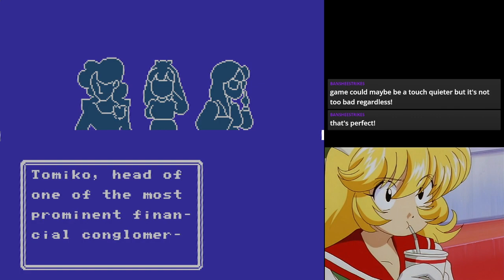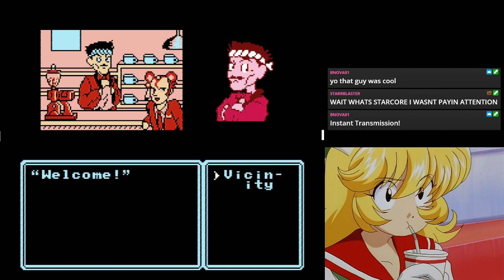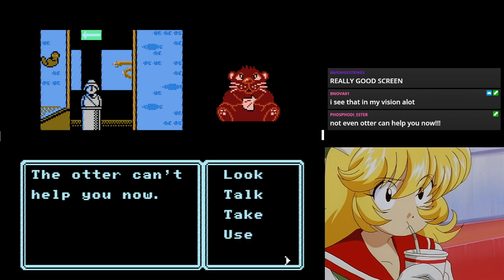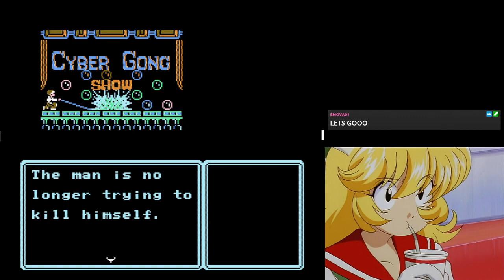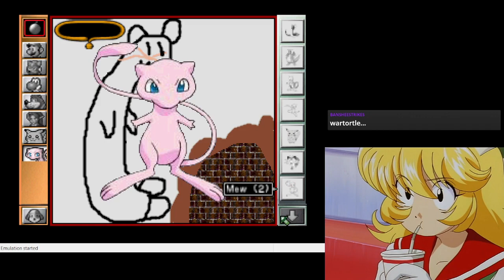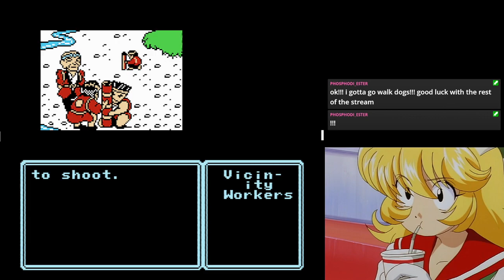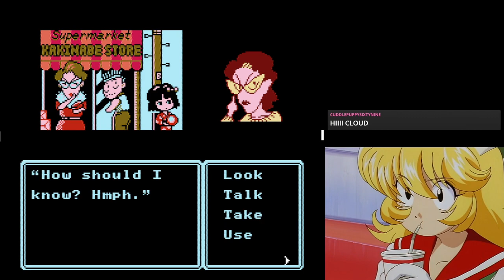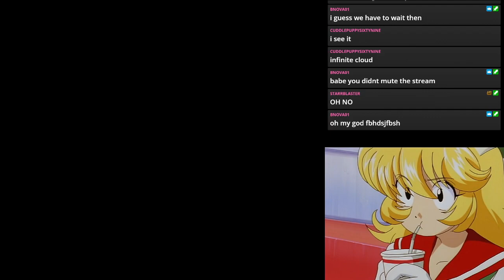SuperCloud9-Idol Hakkenden part 1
Original Title: Idle Hakkendens are the Devil's Tools... [Idol Hakkenden]